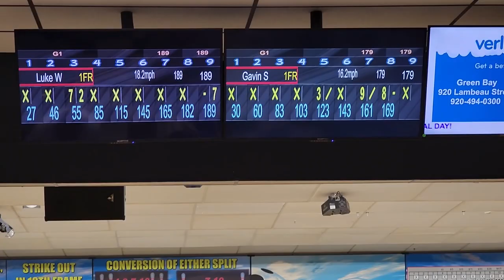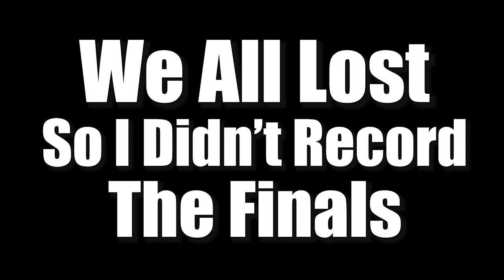PBA DUAL Pattern Tournament! 20 Foot Difference!